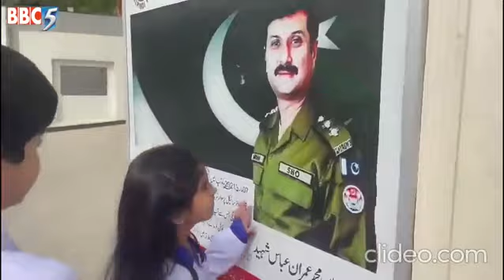Kids Of Shaheed Inspector Imran Abbas First Day at School - Rawalpindi Police Honored Protocol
انسپکٹر عمران عباس شہید کی شہادت کے بعد ان کے بچوں کے سکول کا پہلا دن۔ سی پی او محمد احسن یونس بچوں کوسکول چھوڑنے خود ساتھ گئے، ایس ایس پی راۓ مظہر اقبال اور فورس اسکواڈز بھی ہمراہ تھے۔ سکول پرنسپل، اساتذہ اور طلباء نے بچوں کا استقبال کیا اورگلدستے پیش کئے۔